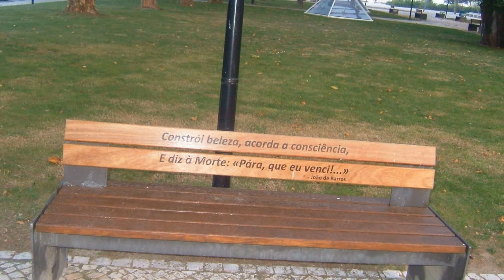PRAIANDO A GOSTO, 2016